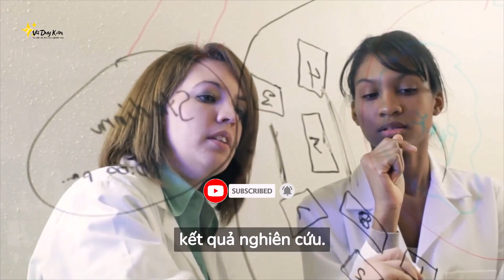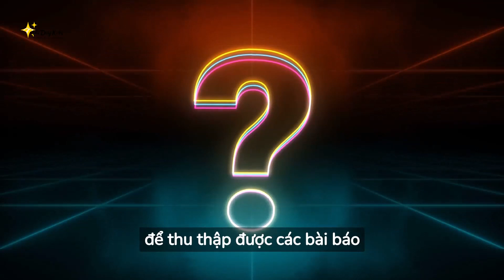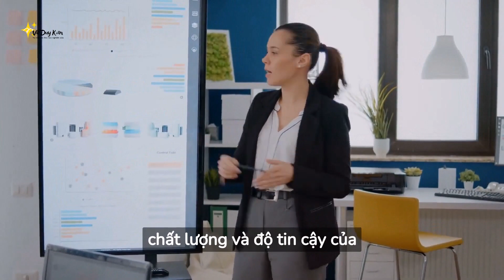Nghiên cứu tống quan hệ thống là gì | Systematic review | TS.BS.Vũ Duy Kiên